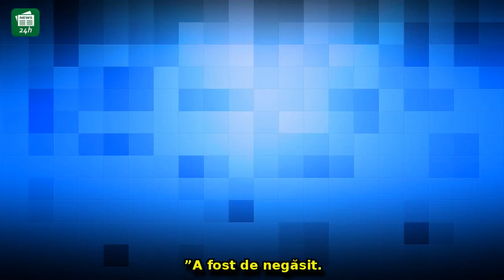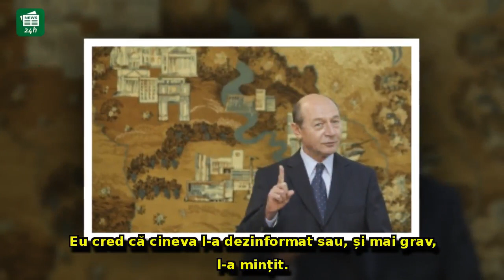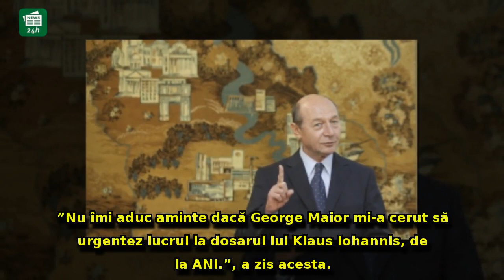Horia Georgescu îl contrează pe Traian Băsescu: 'M-a consternat și m-a îngrjiorat. A fost mințit'